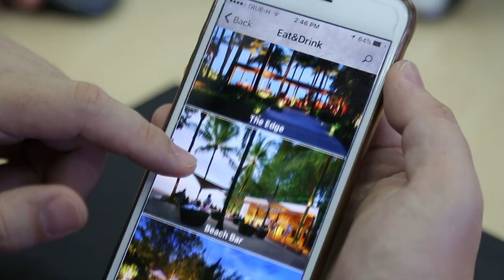เศรษฐกิจแห่งอนาคตไทยคืออะไร?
เศรษฐกิจแห่งอนาคตไทยคืออะไร? แล้วเราจะสร้างโอกาสให้ก้าวทันวิทยาศาสตร์ เทคโนโลยีและนวัตกรรมได้อย่างไร พบกับที่มาของแนวคิดการจัด งานประชุมวิชาการประจำปี สวทช. ครั้งที่ 15 หรือ 15th NSTDA Annual Conference: NAC2019 ในหัวข้อ เศรษฐกิจแห่งอนาคตไทย ก้าวไกลด้วยวิทยาศาสตร์ เทคโนโลยีและนวัตกรรม (Moving Towards Thailand’s Future Economy with Science, Technology and Innovation) ระหว่างวันที่ 25 - 28 มีนาคม พ.ศ. 2562 ณ อุทยานวิทยาศาสตร์ประเทศไทย ปทุมธานี โดย ดร.ณรงค์ ศิริเลิศวรกุล ผู้อำนวยการ สวทช.